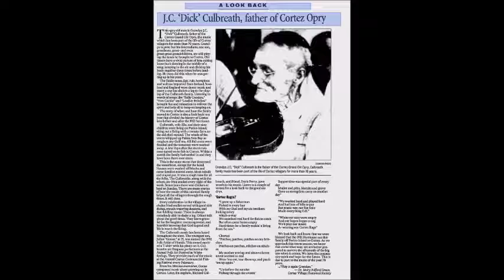Goose Culbreath and the Cortez Grand old Opry